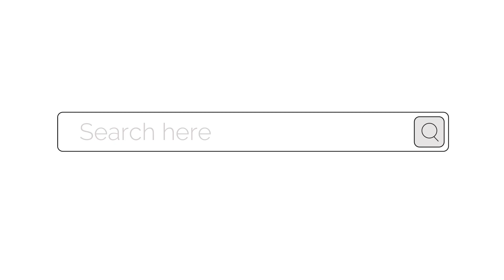QuikieWithBM - Jose Bryce Smith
Hi Everyone.
Ep 6 QuikieWithBM is here and its with the Founder of O&M Jose Bryce Smith .

BM X

 Thanks to everyone who helped on this shoot

My Accounts

Management  | Adele Perry | Viviens Creative